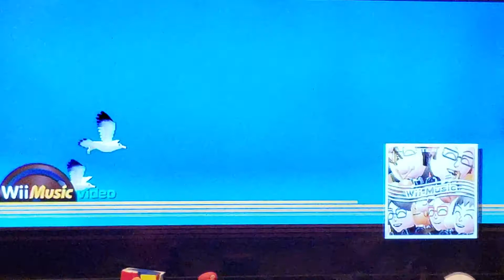R4V3N: Wii Music - September Vacation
A.K.A. Tropical September, Ver. 3 (I refer to Summer Party [TheJPaulMusic] as the 2nd version of Tropical September)